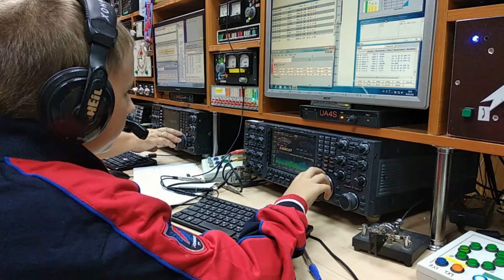RD4SB Первый салют 2021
Юные операторы работают в Мемориальных соревнованиях по радиосвязи на коротких волнах «Первый салют - 2021», посвященных 78-й годовщине освобождения г. Орла от немецко-фашистских захватчиков. Фрагмент телефонного тура